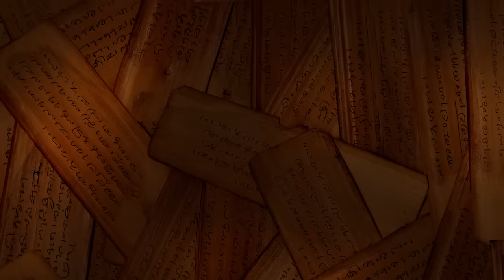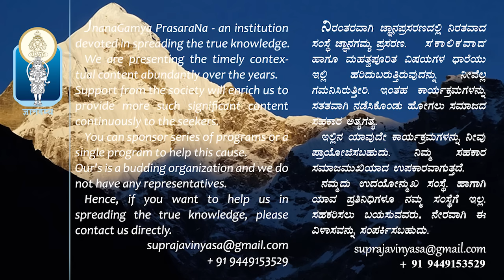VISHNU SAHASRANAAMA STOTRAM (with Sanskrit Subtitles) Vid Krishnaraja Kuthpadi |JnanaGamya-Parayana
Listen & Enjoy Vishnu Sahasranama stotram with lyrics sung by Vid Kuthpadi Krishnaraja Achar on JnanaGamya Prasarana  𝄞 A Spiritual  Parayana Series 𝄞

Title :  VISHNU SAHASRANAAMA STOTRAM | ವಿಷ್ಣುಸಹಸ್ರನಾಮ ಸ್ತೋತ್ರಮ್
Discourse & Parayana by : Vid Kuthpadi Krishnaraja Achar
Sanskrit Typeset: Vid Badri Narayanachar Kaddi
Subject : PARAYANA | ಪಾರಾಯಣ [ Parayana : 04:54 ]
Lyrics:

Audio Master & Video Editing : Tejaswi Studio

⚠️Please note : Unauthorized uploading of this video on any online portal will incite legal action